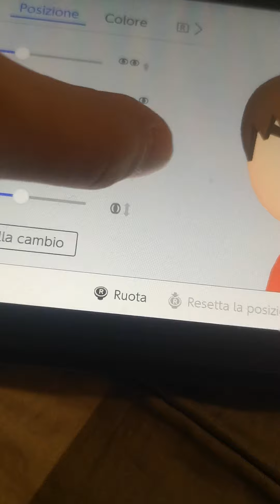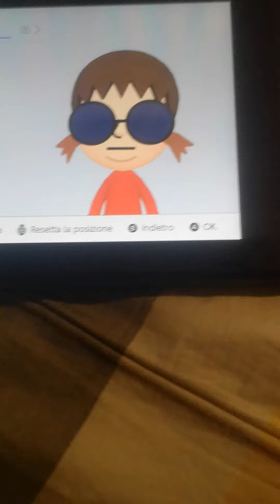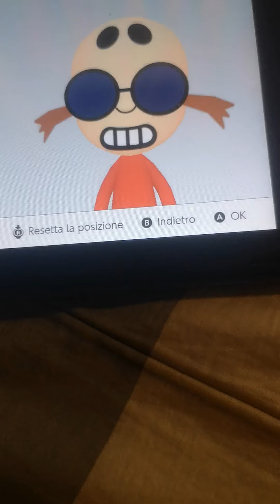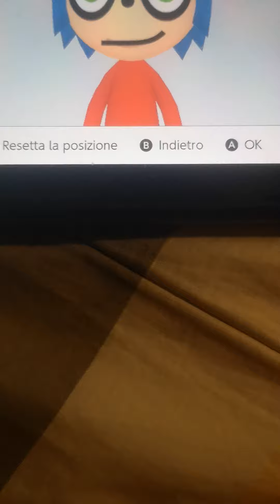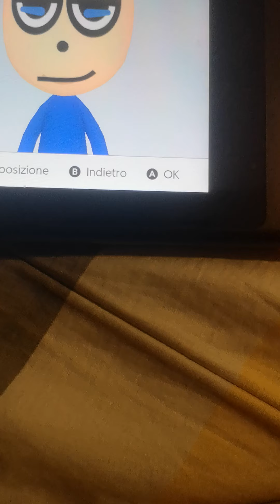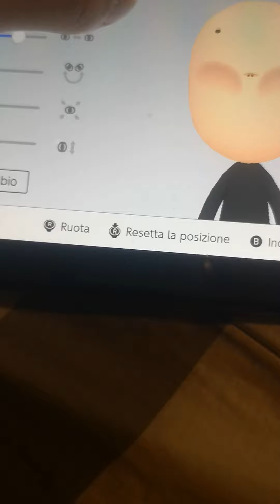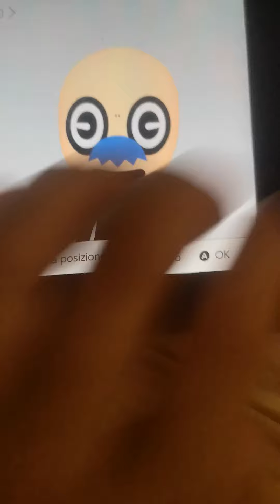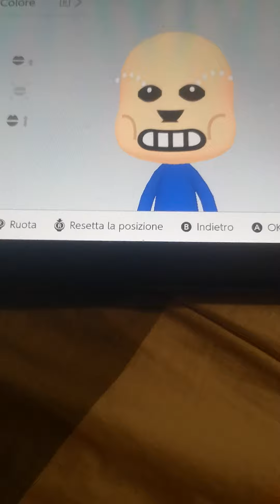How to make dr eggman and sonic and slenderman And cuphead and mugman and sans (Papyrus tommowr)